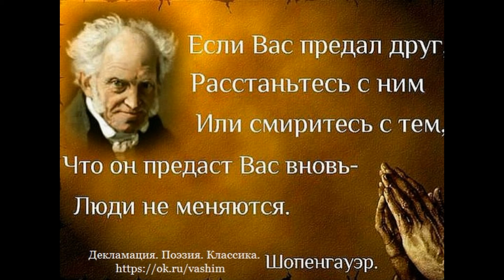Предал друг Шопенгаур читает Павел Беседин цитаты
Предал друг Шопенгаур   читает Павел Беседин